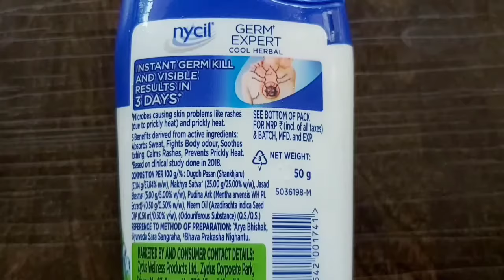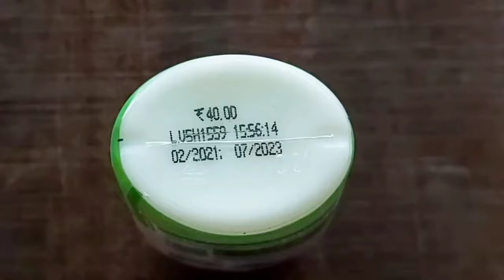Nycil Powder | Nycil Powder Benefits | Nycil Germ Expert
Nycil germ expert cool herbal prickly heat powder uses, composition, benefits in hindi